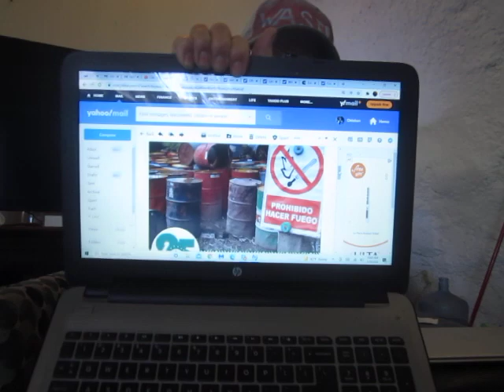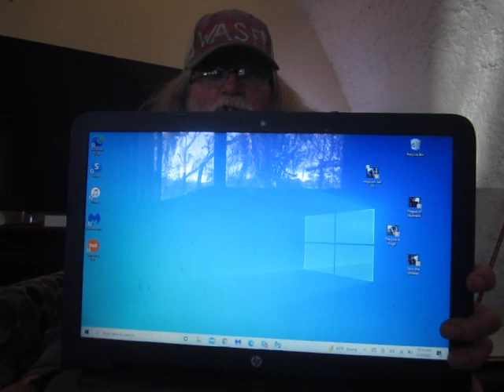A Few Reasons Why Al Gore (and Other Billionaires) Are Optimistic About the State of the Planet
In this week's edition of our Hopium Roundup, we surf various media for more examples of the pathetic sad mass delusion sweeping our collapsing planet.